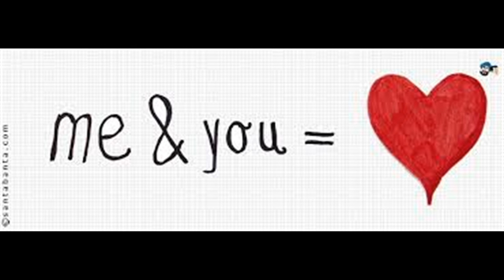Love - Cadenza ( Nat King Cole Cover )